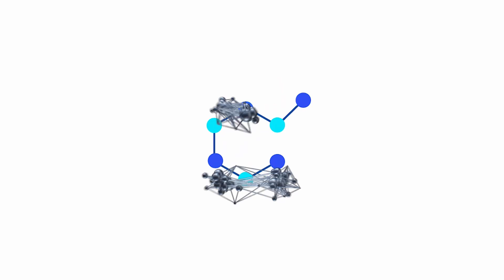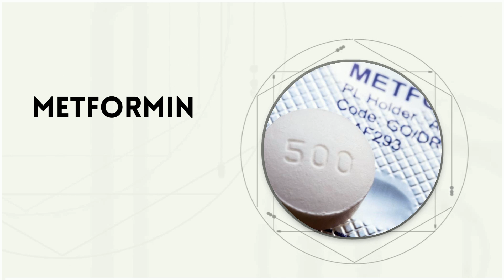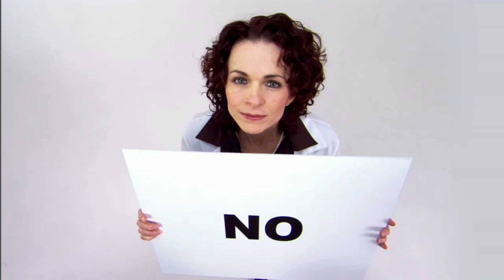Metformin side effects, is it bad for you? Doctor explain! SugarMD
Head to Sugarmds.com to join our newsletter! Discover exclusive secrets on reversing diabetes and unique care methods you won't find anywhere else. Endocrinologist and Diabetes expert Dr. Ergin will tell you the real truth about the metformin side effects. Dr. Ergin answers; Does metformin cause kidney failure? Does metformin cause cancer? and more questions that are asked to me every day in his practice.